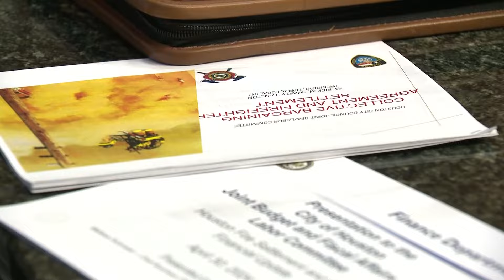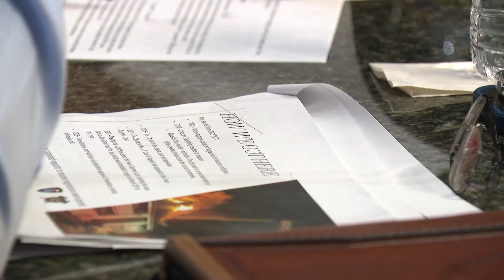Councilmembers say they still haven't seen final draft of historic Houston Firefighters Union deal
That agreement that was signed between Mayor John Whitmire and the Houston firefighters union includes $650 million in backpay and significant pay increases.